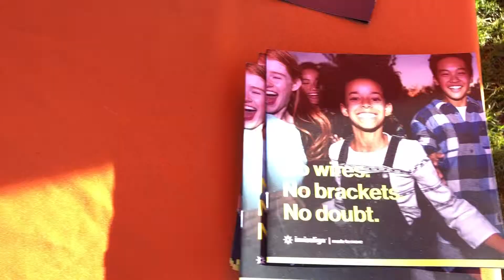RANCHO FEST: Ting Orthodontics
Ting Orthodontics had a BLAST at this years Rancho Fest 2019 in beautiful Rancho Santa Margarita this year! We saw a ton of new and familiar faces! Stop by our office for a complimentary consultation with Dr. Ting and the team!

All patients in educational videos have been asked and briefed by Dr. Ting before recording and publishing.

SONG  "SHUT UP AND DANCE WITH ME".